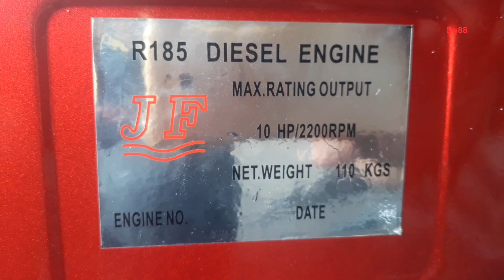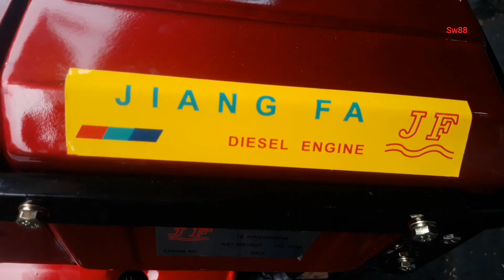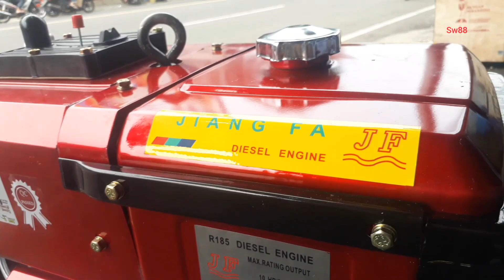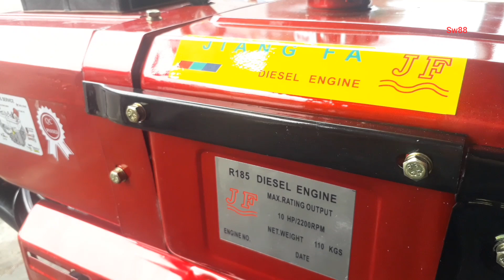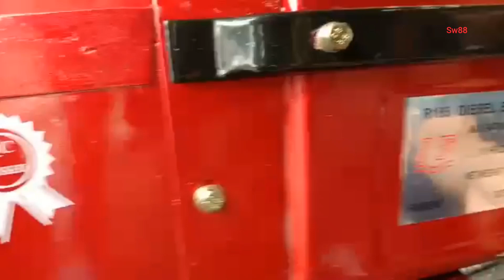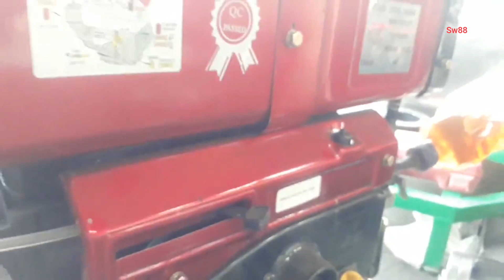mesin diesel jiangfa 10 hp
Informasi diesel jiangfa 10hp
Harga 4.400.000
Mesin pengerak serbaguna bahan bakar solar
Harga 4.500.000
diesel jiangfa 10 hp#diesel cina#

Terima kasih